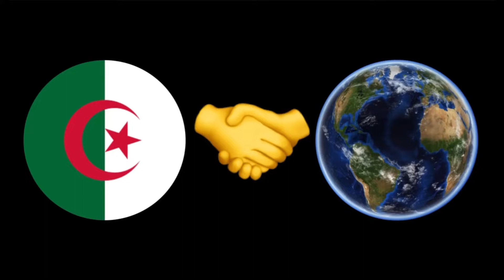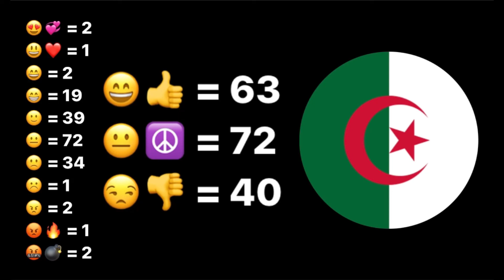Relations ❤️ between Algeria 🇩🇿 and the World 🗺 in 2022. | World Mapping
- Relations ❤️ between Algeria 🇩🇿 and the World 🗺️ in 2022.